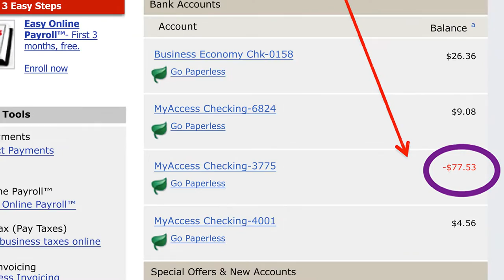Mario Armstrong's Journey (mini-documentary)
A mini-documentary we created to show TV execs and decision-makers who I am and what I'm about. Many people may only see or know me as the "tech guy" on the TODAY show etc... But we are all multidimensional human beings and offer much more than what is on the cover. This mini-doc shows some of my journey and why my team and I know I am the right person to host a TV talk show like the one we are pitching. Would you like to see an uplifting show thats fun, inspirational with real-time social media, awesome guests that have the never settle mentality and practical takeaways that can help you live a more passionate life?